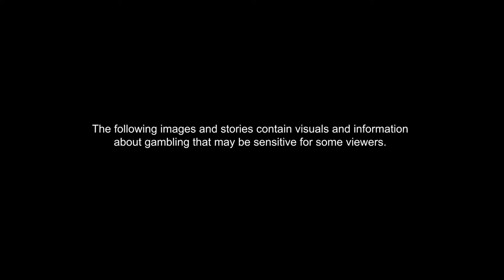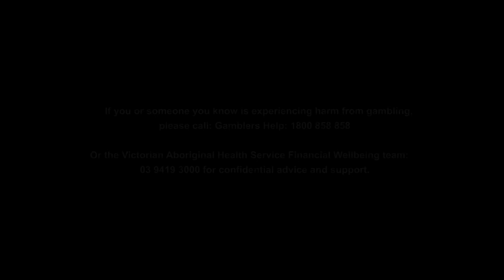BeAware of Gambling Harm: Lewis' Story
This short film gives an insight into the gambling industry through one Aboriginal Community member's personal story.